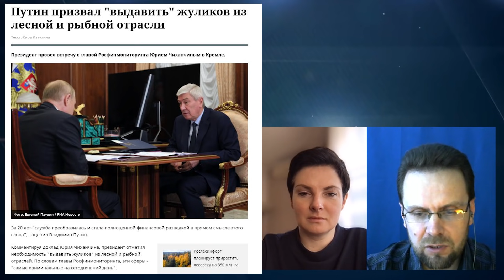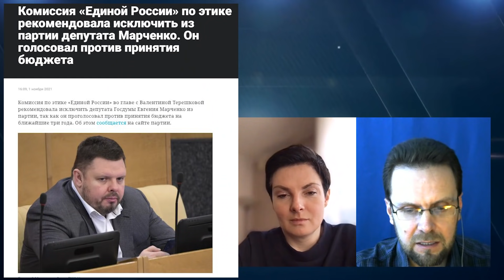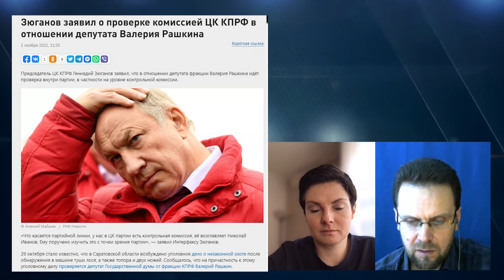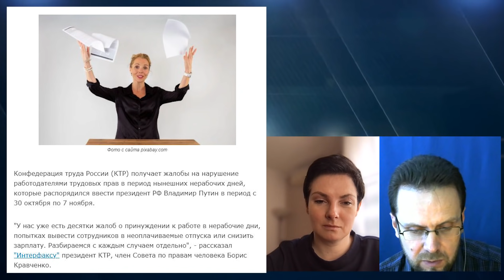Борьба с коррупцией подменяется показательными порками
Олег Калачев спрашивает о политолога Натальи Шавшуковой о том, как у Путина получается борроться с коррупцией?